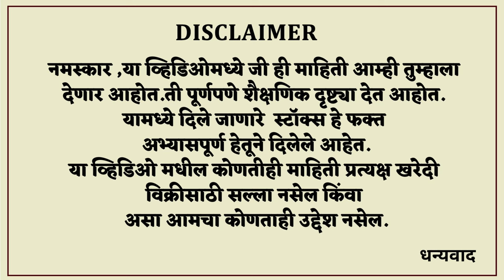Jio Financial Services | मुकेश अंबानींचा मास्टर प्लॅन | Trap की Opportunity? Shambhuraj Khamkar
What is Jio Financial? Is it a trap or an opportunity? Find out in this video!
Jio Financial is a brand-new financial product from Reliance Mukesh Ambani. In this video, I'm exploring the pros and cons of this new product, and whether it's a trap or an opportunity for investors.what is master plan of Ambani. Watch to find out!

Jio Financial Services कंपनी Reliance ग्रुपमधून वेगळी झाल्यापासून ही कंपनी नक्की काय करते या बद्दल खूप संभ्रम आहे. या  व्हिडिओमध्ये तुम्हाला सर्व प्रश्नांची उत्तरे मिळतील.